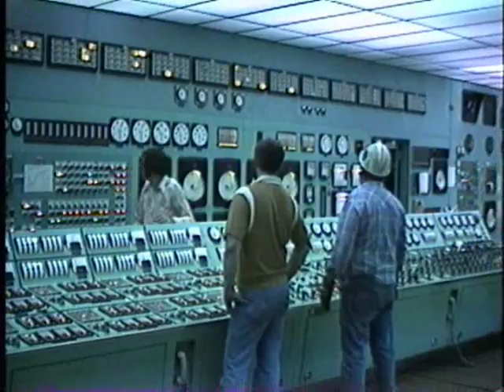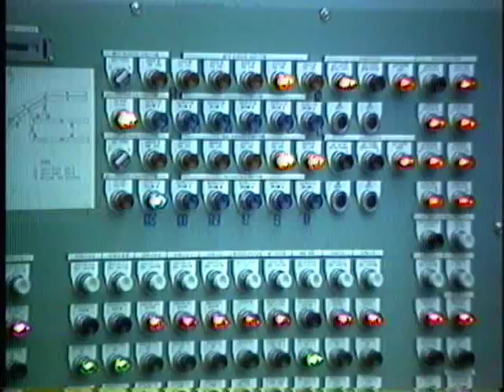Historical: Startup of Spirit Mound Station from the Leland Olds Station 1981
See the startup of  Spirit Mound Station from Leland Olds Station. Kelly Heihn and other works get ready for the big startup.